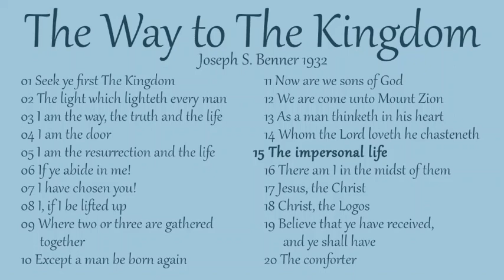The Way to the Kingdom 15 - The impersonal life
From the Publication: "The Way to the Kingdom" by Joseph S Benner 1932

The writings of Joseph S Benner, including the Appendix mentioned in the narration, can be downloaded from: theimpersonallife.weebly.com